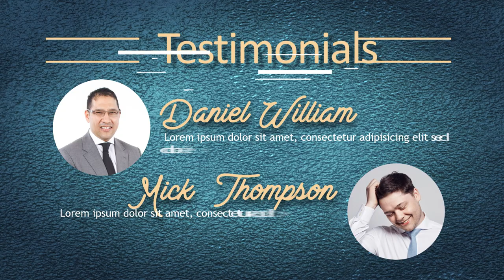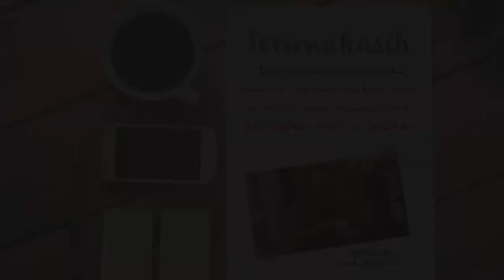Jasa video animasi Buku Desain Ruang Tamu, Iklan Buku Desain Rumah, video Buku Interior & Eksterior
Jasa video animasi Buku Desain Ruang Tamu, Iklan Buku Desain Rumah, video Buku Interior & Eksterior. Video berikut adalah video company profile perusahaan digital. Nama perusahaan di video ini hanyalah fiktif belaka. Hanya sebagai contoh saja.